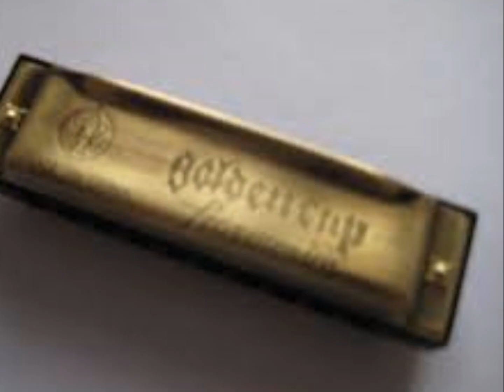דרך שיר-תזמורת הבידור של קול ישראל - לחן דובי זלצר - ניצוח לסלו רוט-1965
השיר הוקלט על ידי רן אלירן בשנת 1963 ואף נכלל בתקליט של שירי מצעד הפזמונים של שנת 1964.
מילים יהודה יניב
לחן דובי זלצר
שלחתי את שירי בצהלה לה לה לה לה לה
חיפש קולות ילדה שיענו נו נו נו
וכשחזר אלי ברוח הקלה
לא היא היתה זו שנתנה קולה

לה לה לה לה
לה לה לה...

המשיך שירי לנדוד שם בדממה מה מה מה מה
לשמוע את הדו ביקש מאד אד אד אד
וכל הנערות כבר שרו לי את שמה
ורק קולה שלה חסר שם עוד
פזמון...

ושוב חזר אלי רק הד הצליל ליל ליל ליל ליל
כל הבנות נתנו מזמן קולן לן לן לן
אם לא אשמע קולך, אם לא תשיבי לי
שוב אשלח אותו אל העולם
פזמון...